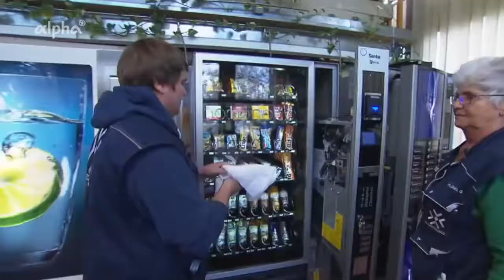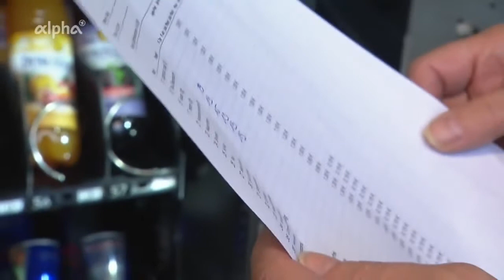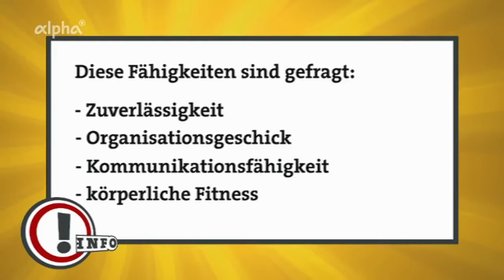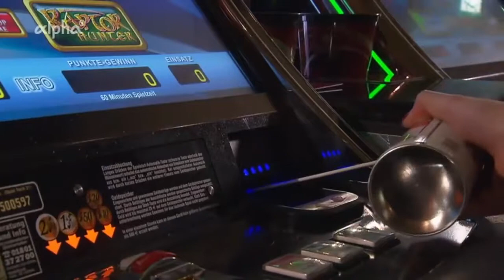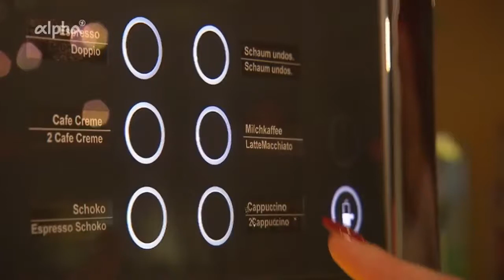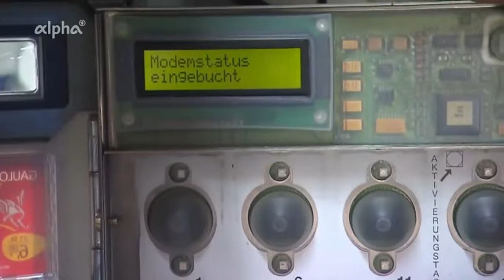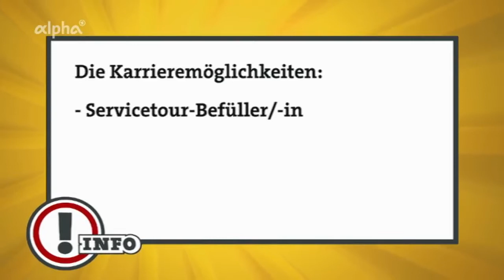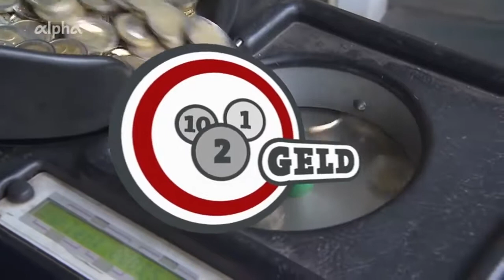Automatenfachmann Wir füllen auf! kurz Doku